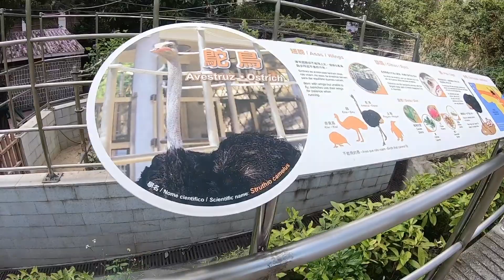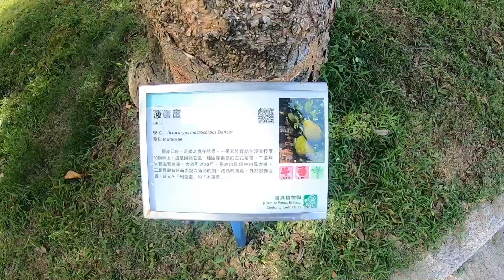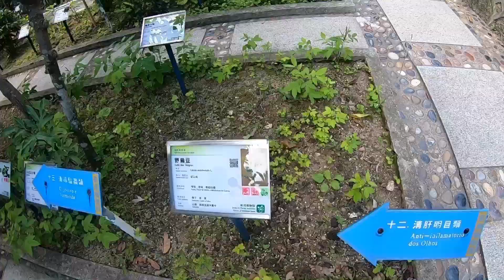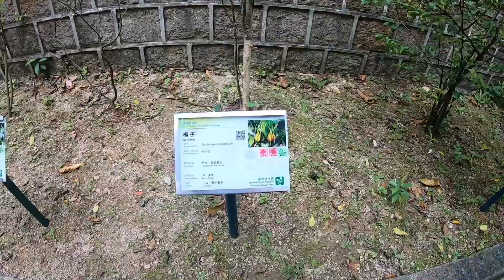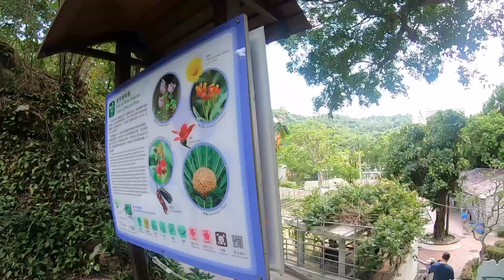Garden medicine plant || rea saspa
Introducing medicine plant